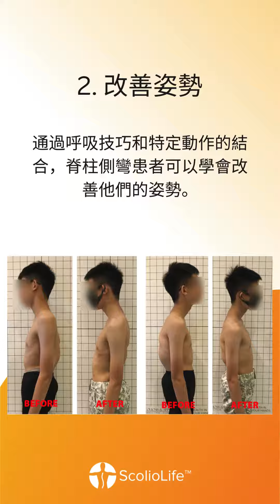Schroth運動對脊柱側彎的益處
了解Schroth運動對脊柱側彎的巨大益處。快來了解這種專門的治療方法是如何使脊柱側彎患者改善姿勢，緩解疼痛，以及增強整體脊柱的健康。

今天就開始你的改善脊柱之旅，讓它變得更強壯、更平衡。💪